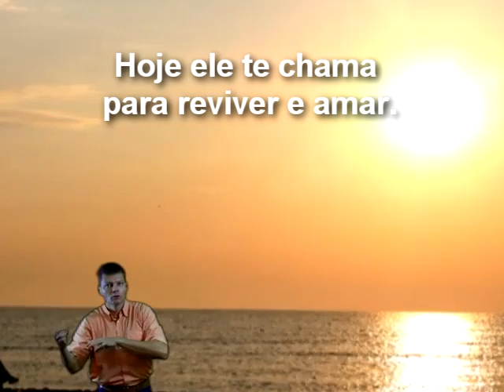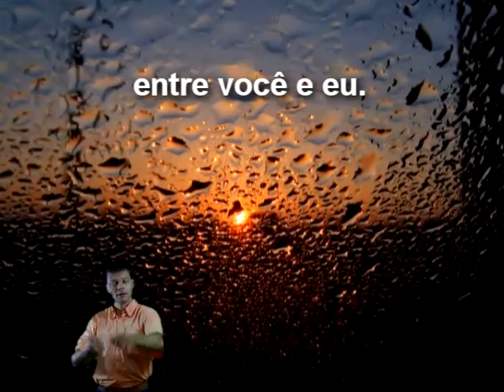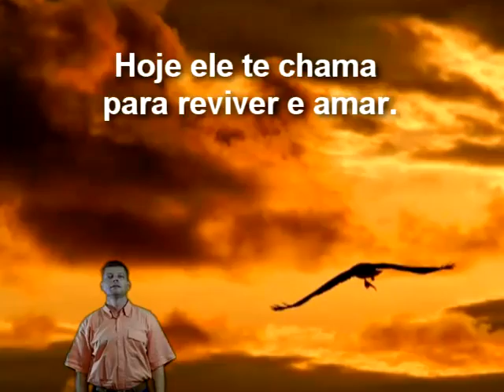117 - Jesus é a aliança